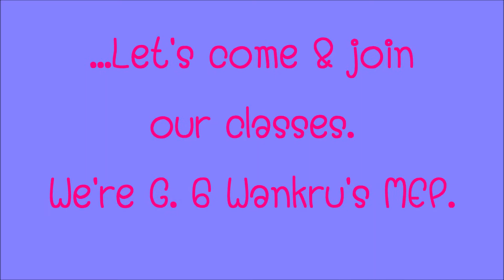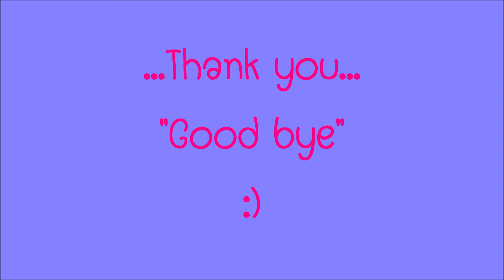Wankru's TEAM...Let's come & join our classes, we're G. 6 Wankru's MEP